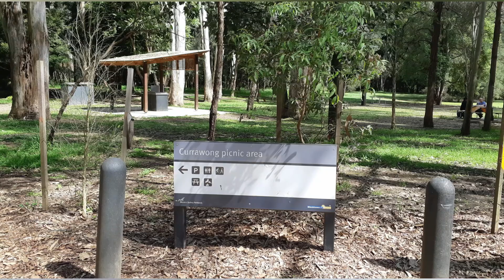Nurragingy Miniature Railway | Western Sydney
Nurragingy Miniature Railway

Tickets are available onsite on the day for $3 per person
All Passengers require a ticket to ride the train (Regardless of age)
Children under 3 years of age must be accompanied by a paying adult (18 years of age or older)

ALL Train Passengers MUST Wear Fully Enclosed Footwear